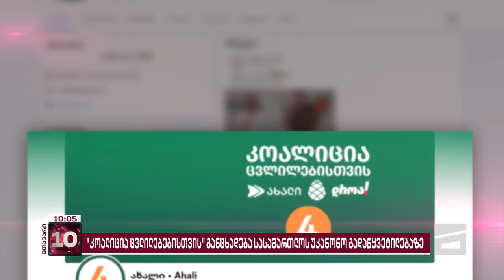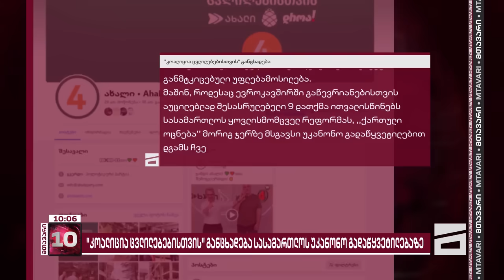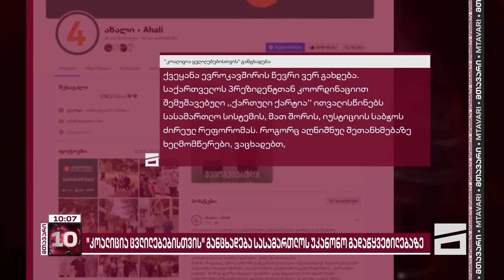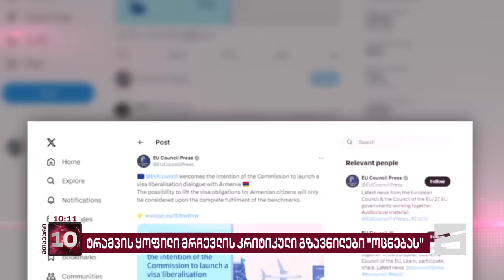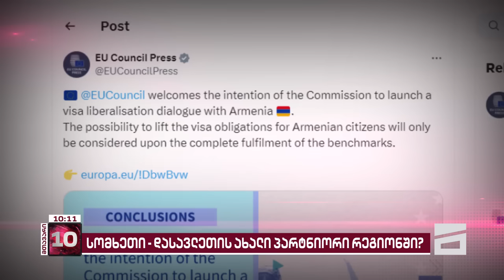მთავარი 10 საათზე - 23.07.2024